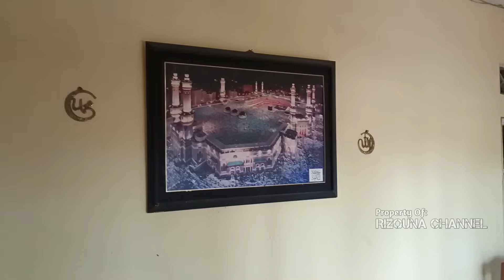Rumah Mewah Yang Terbuang Karena Pemilik Nya Memliki Banyak Rumah Dan Tidak Keurus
Pada kesempatan kali ini saya mereview salah satu rumah mewah yang berada di Desa Pawenang Kec. Wado Kab. Sumedang Rumah Mewah tersebut sudah lama kosong karena tidak terurus dan pemilik rumah mewah tersebut memutuskan untuk menjual rumahnya
luas tanah nya sendiri kurleb 60 bata
sudah sertifikat hak milik